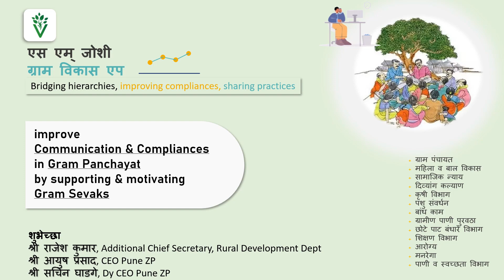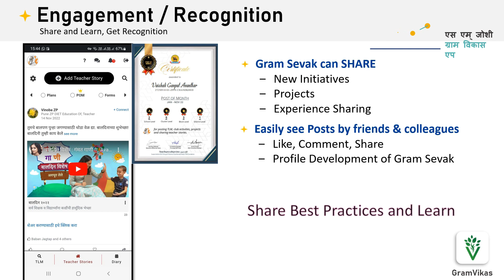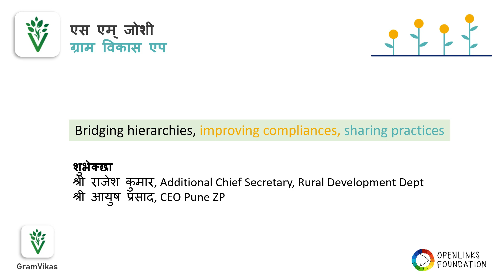SM Gram Vikas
एस एम जोशी ग्राम विकास ॅपप् मध्ये आपल्या सर्वांचा स्वागत आहे!